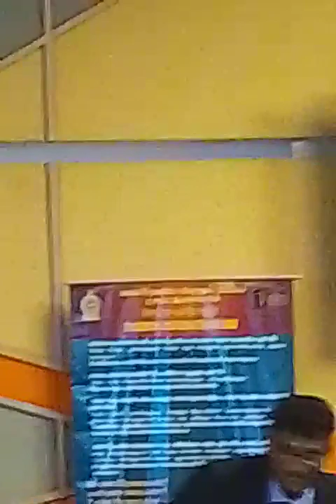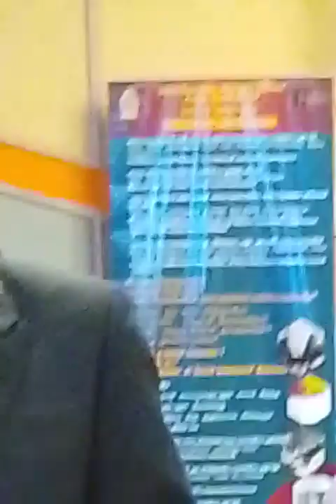Presentation of SURSED Awards for PhD Degrees - NSF Awards 2023